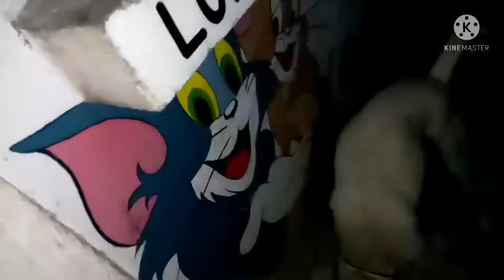Daily routine of our pets? Pets daily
Daily routine w/ our  pets
Meet Mata(dog), Angelo, Guia, Mocha, Yangyang and the 3 un named cats.